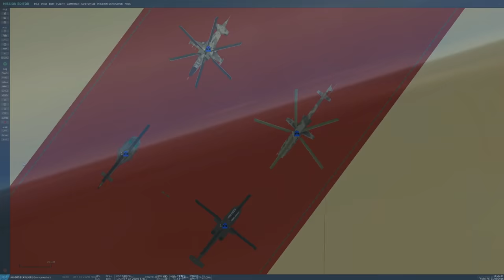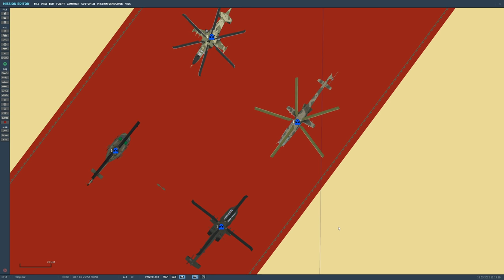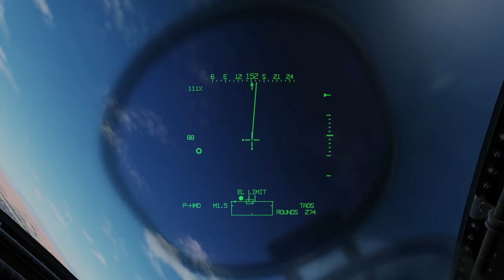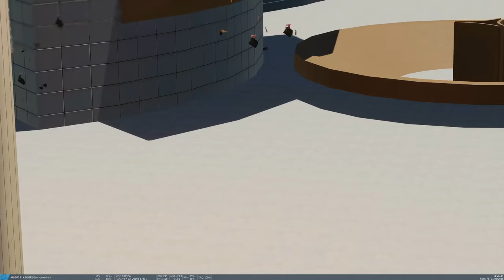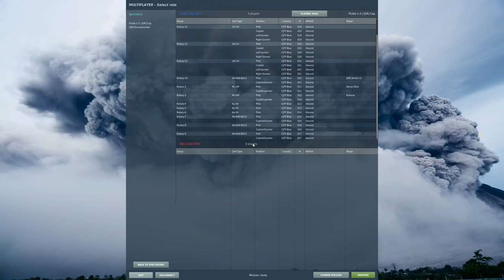AH-64 Apache vs Mi-24 Hind, Ka-50 Kamov & UH-1 Huey: Dogfight! | DCS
0:00 Intro
2:17 Apache(Kortana) vs Hind(Damp)
4:30 Apache(Simba) vs Hind(Damp)
6:23 Apache(Cap) vs Hind(Damp)
10:51 Apache(Grump) vs Hind(Damp)
12:26 Apache(Kortana/Grump) vs Hind(Damp)/Kamov(Simba)
14:32 Apache(Kortana/Cap) vs Hind(Damp)/Kamov(Simba)
17:42 Apache(Kortana/Cap) vs Hind(Damp)/Kamov(Simba)
19:27 Apache(Grump/Simba) vs Hind(Damp/Kortana)
21:20 Apache(Grump/Simba)/Huey(Cap) vs Hind(Damp/Kortana)
23:35 Apache(Grump/Simba)/Huey(Cap) vs Hind(Damp/Kortana)
26:14 Huey(Kortana/Cap) vs Apache(Simba/Grump)